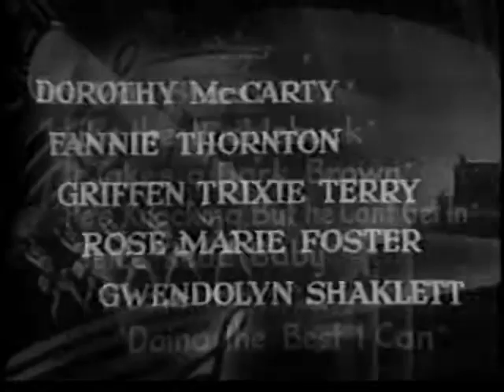Burlesque in Harlem (1949) | Full Movie | Dewey 'Pigmeat' Markham | Dick Barrow | Jo Jo Adams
A filming of a burlesque act in 1954 Harlem, complete with racy slapstickcomedy, baggy-pants comics, "exotic" showgirl dancers, bawdy blues singers, and slick tap dancers.

Director: William Alexander
Stars: Dewey 'Pigmeat' Markham, George Wiltshire, Vivian Harris, Jo Jo Adams